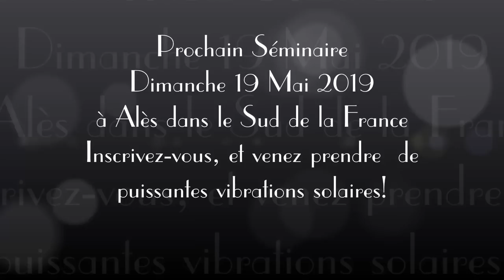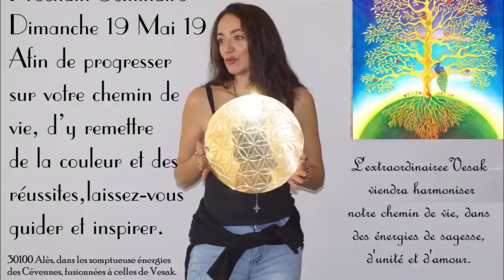JE VEUX MONTER EN VIBRATIONS AUGMENTER MON TAUX VIBRATOIRE GRACE A LA GRATITUDE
Se servir des puissantes énergies cosmo-telluriques pour attirer le meilleur
Contactez-moi pour une formidable séance privée de renouveau et de croissance et prendre les rênes de votre vie.
Ainsi que de puissantes séances quantiques.  Fabiola, thérapeute quantique, accompagnatrice au changement, magnétiseur, énergéticienne.
Synchronisez-vous à tous les miracles, à toutes les opportunités qui s’offrent à vous.
RAPATRIEZ VOS POUVOIRS & RETROUVEZ LA MEILLEURE VERSION DE VOUS-MÊME
ET QUE RAYONNE VOTRE RÉUSSITE.
Soins non conventionnels – Utilisation des énergies positives de l’univers
-Séances quantiques
-Soulagement des maux
-Rééquilibrages énergétiques
-Libération des émotions
-Coaching privé en ascension personnelle émotions, loi d’attraction, amour, bien-être & réussite
Sublimez votre vie en faisant un protocole de libération énergétique. Et prenez soin de vos corps.
Si vous avez aimé cette vidéo, pensez à la faire voyager via les boutons de partage du site :-)
DÉCLENCHEUR DE BIEN-ETRE & DE RÉUSSITE

Fabiola,
Séances quantiques – Accompagnatrice aux changements
Energeticienne Magnétiseur
RECONNECTEZ-VOUS A LA SOURCE DE VIE
-Coach émotionnel : retrouvez la stabilité émotionnelle, la détente, la sérénité, la paix intérieure, la force d’avancer, construisez de nouveaux projets.
PRENEZ SOINS DE VOS CORPS ENERGETIQUES ET PHYSIQUE, tout est lié !
QUE VOTRE LUMIERE SOIT, MAINTENANT ET POUR TOUJOURS.
Libérez-vous d'une vie trop lourde à digérer et prenez la voie royale  du bien-être.